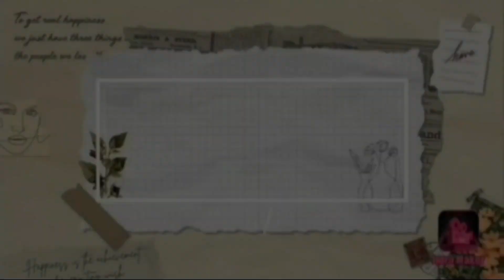Holi Party Props | Holi theme Props | Holi paper craft | DIY Holi craft Ideas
Hello everyone...🙋‍♀️

Things Used :

- Paper
- Pencil
- Scissor
- Sketch Pens
- Transparent Tape
- Stick

I hope you all like this Video . If you like this video plz hit like button  👍